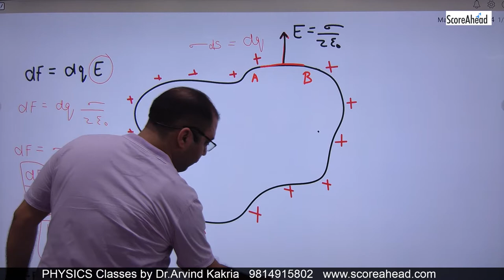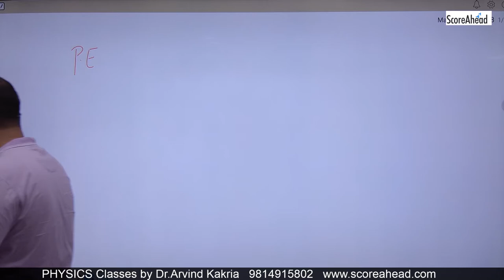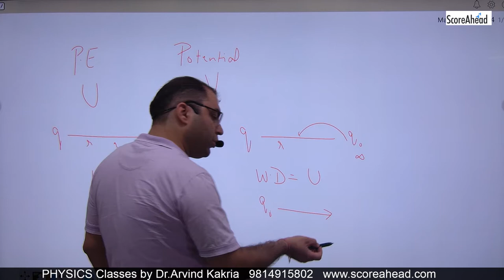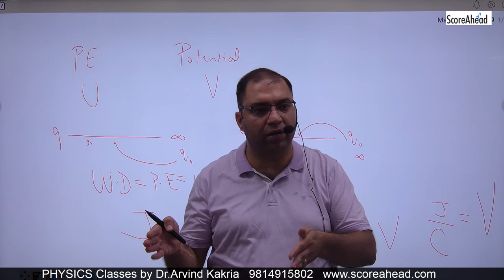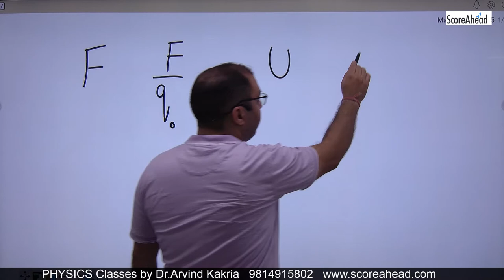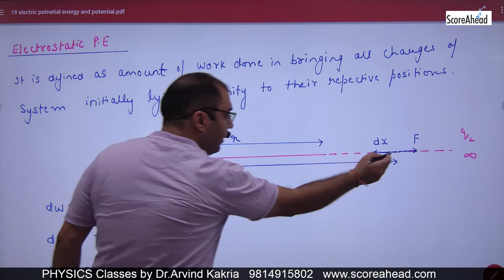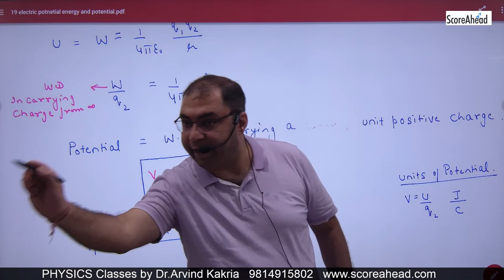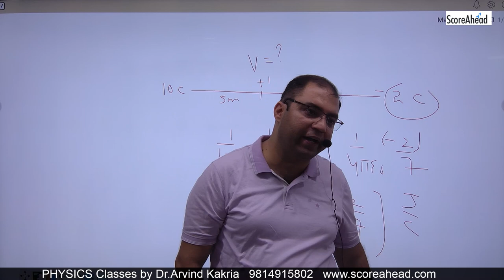29 Electrostatic Potential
Electrostatic Potential